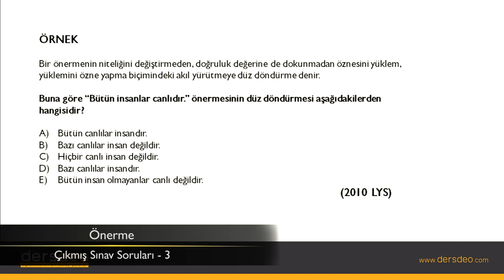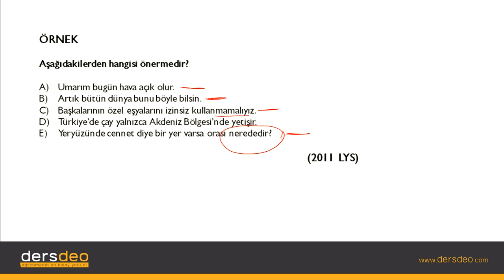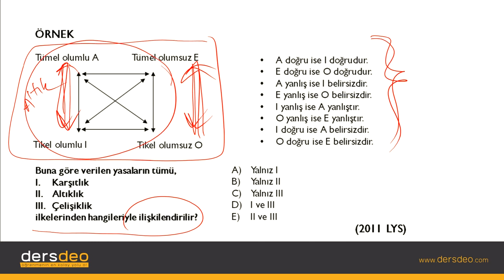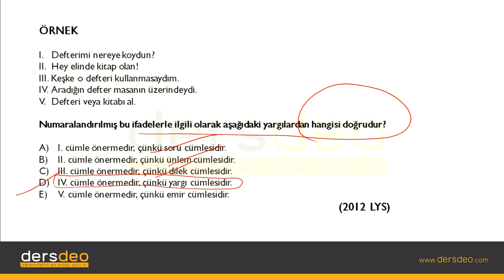Mantık, Klasik Mantık, Önerme, Önerme Çıkmış Sınav Soruları-3 #09